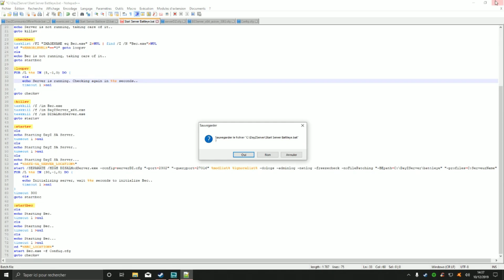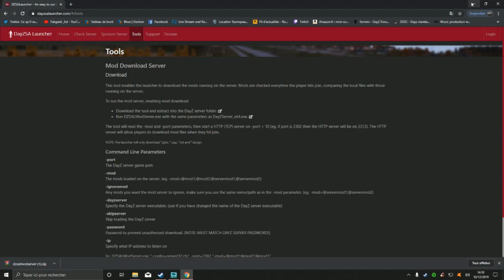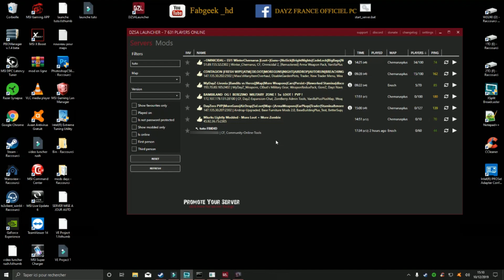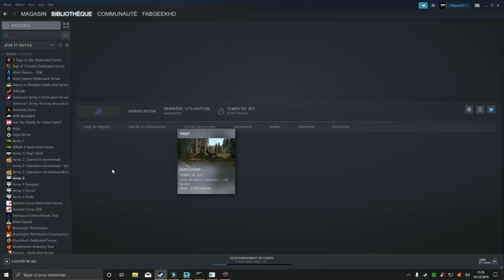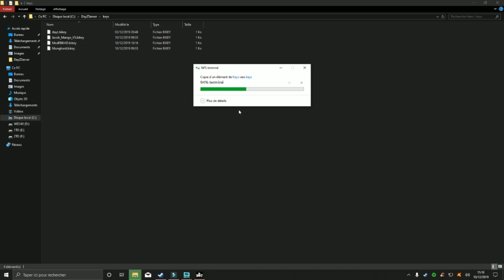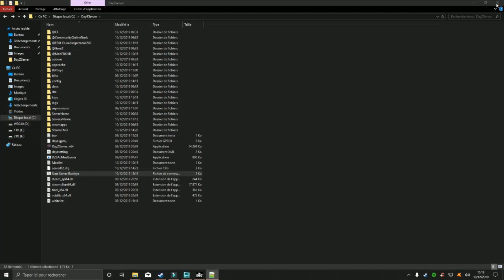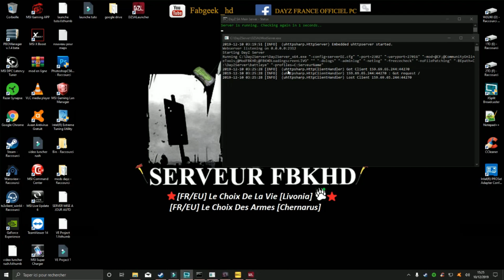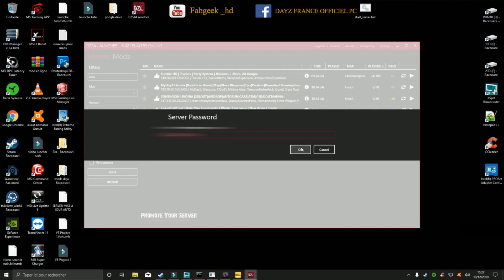Comment Ajouter Mon Serveur Au DZSA Launcher ?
Vous pouvez désormais me soutenir sur uTip en regardant des pubs ou via des dons. J'y posterai régulièrement du contenu donc pensez à me suivre pour ne rien manquer !

Mes Serveurs Dayz :

  [FR]Le Choix De La Vie {Livonia}
  [FR] Le Choix Des Armes {Chernarus}